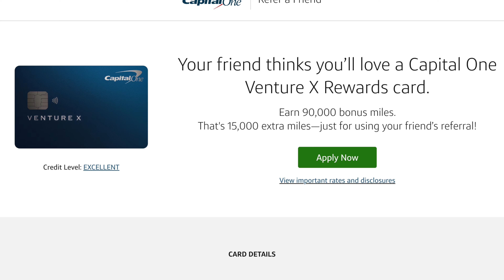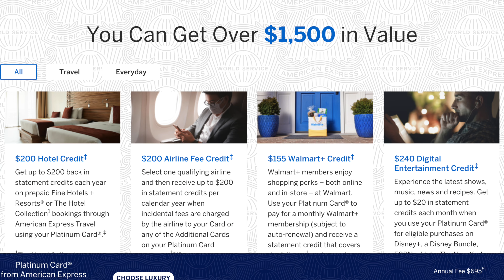The Amex Platinum VS Capital One Venture X - Which To Choose In 2024?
JP's Top Card Picks -Click "Show More" to see Ad Disclosure.